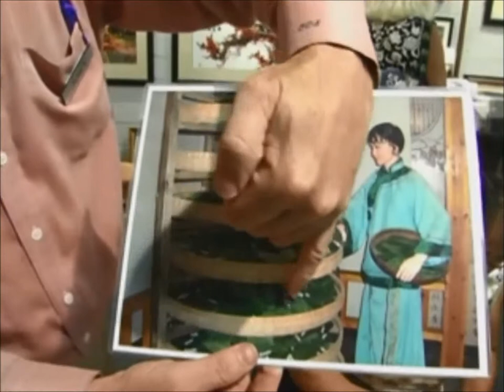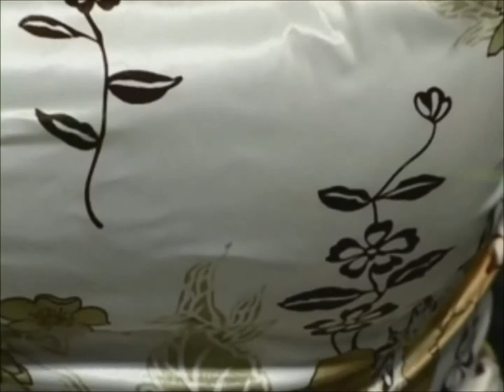One-of-a-Kind Silk Embroidery Art - 87028